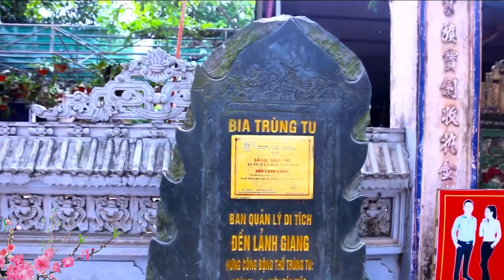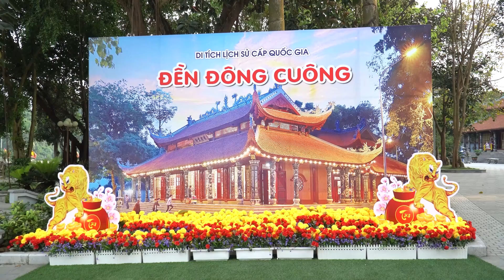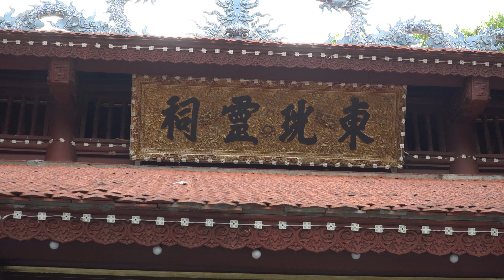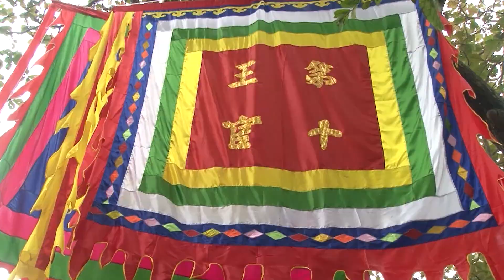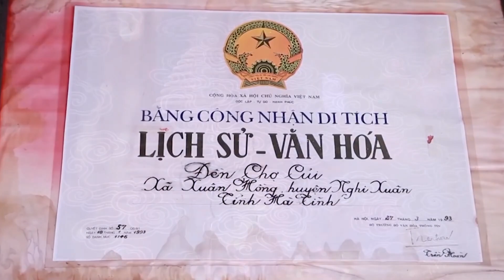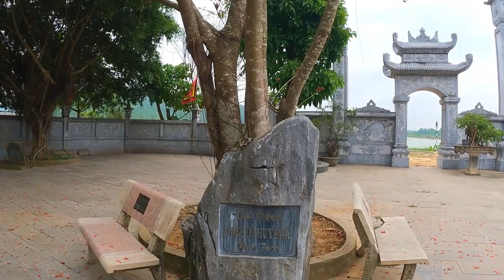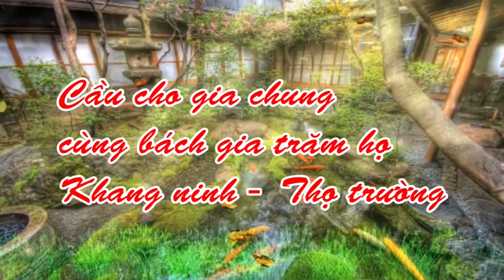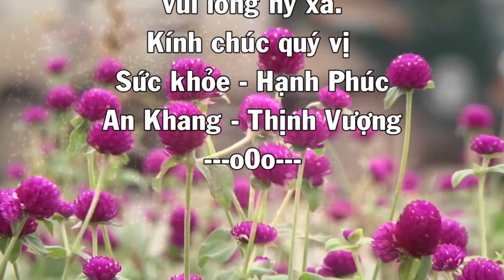Người Hầu 2